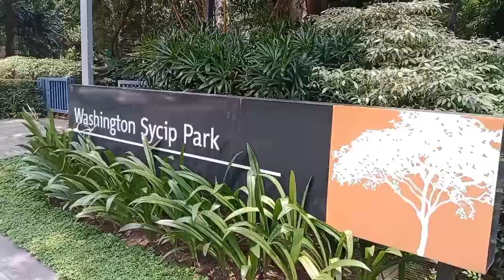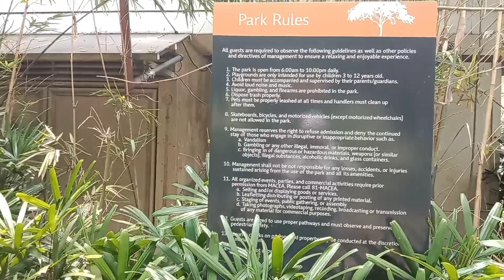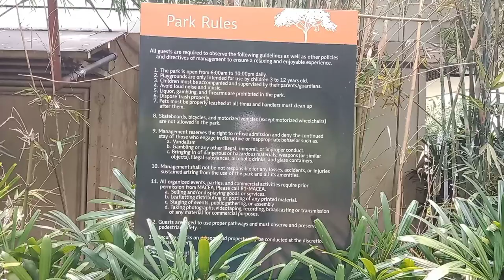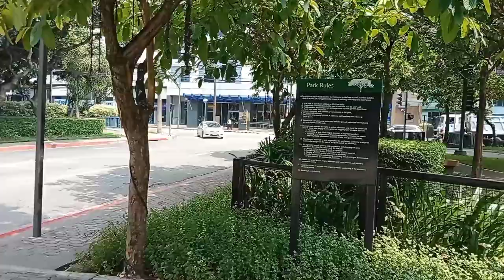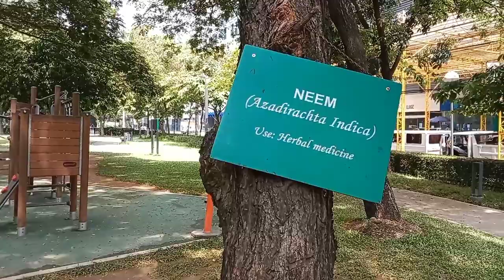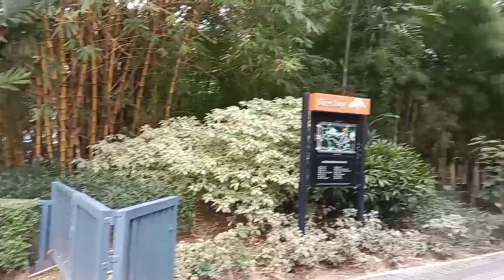Washington Sycip Park & Legazpi Active Park Makati City Philippines_Vent First While Walking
The Legazpi Active Park is situated in the Legazpi village bounded by GAMBOA, RADA and LEGAZPI streets in Makati, right in the heart of the CBD.

In this video we are showing the Legazpi Active Park perfect for Family's, Friends, and even relatives bonding.So KaHarvest samahan niyo ulit ako mag ikot dito sa park na ito,At kung bago ka palang sa channel ko wag po kalimutang mag LIKE COMMENT SHARE And SUBSCRIBE my youtube channel to be updated my latest vlogs.Thanks you so much

Please join my youtube channel KaHarvest to be updated my upcoming videos.Thanks you so much

I would like to thank the following;